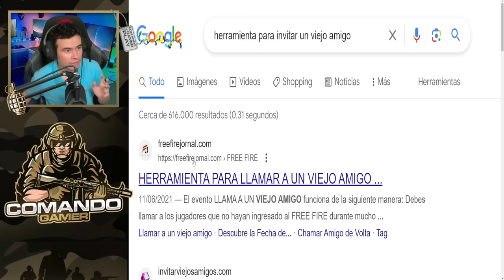GARENA deja TRUCO para tener MUCHOS TICKETS ROJOS en FREE FIRE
De esta manera lograras completar el evento de invitar viejo amigo en free fire y adicionalmente obtener tickets rojos hasta una gran cantidad, fuera de esto se confirma el regreso de la barba del viejo y adicionalmente tendremos evento de recarga de diamantes algo muy poco a lo que se esperaba.